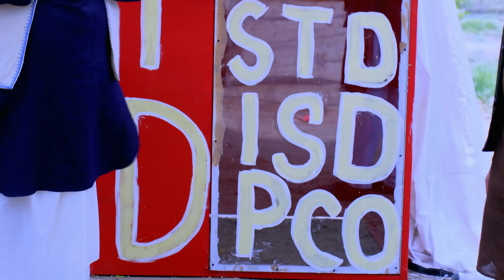Tu Patang Main Dor - Full Ep 68 - Zarina, Kirpal Singh, Jamila - Zee Punjabi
Jagtaar and Raju donate a phone booth for the village and ask Diyal to inaugurate the booth. Further, Diyal asks Surjan to supervise the phone booth in a bid to keep an eye on Jagtaar and Raju. Aman manoeuvres his kite into Zarinaâ€™s balcony and snaps the chord. Later, Aman tries to look for Ilma.

Show Name : Tu Patang Main Dor
Producer/Star Cast : Rohit Handa, Love Gill, Sona Rajput, Ganni Shergill
Episode No : 68

Set amidst the Partition of India, the series revolves around the cross-border love story of a couple named Aman and Zarina.